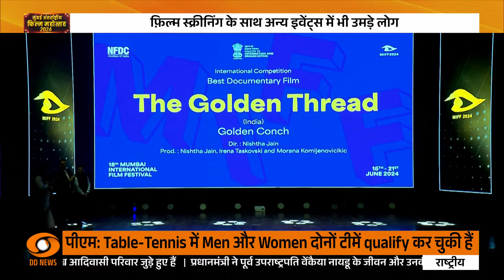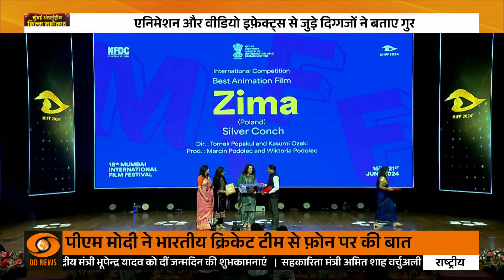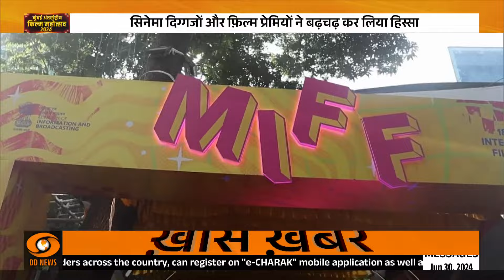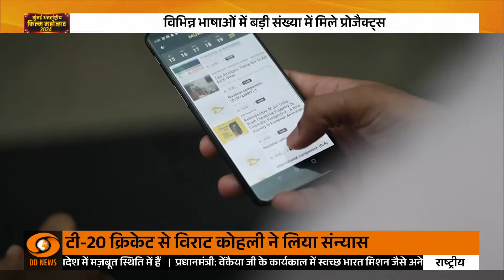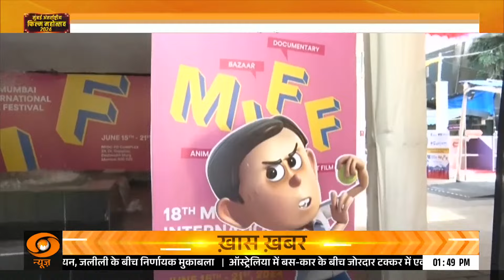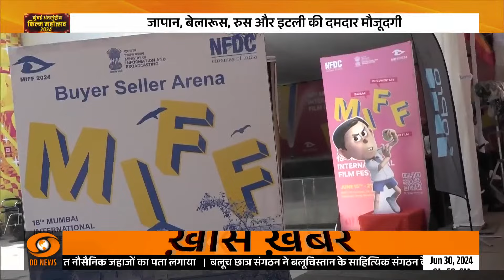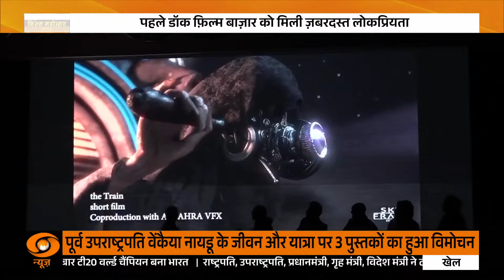Special Programme: Mumbai International Film Festival 2024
एमआईएफएफ का 18वां संस्करण 15 जून को शुरू हुआ और 21 जून 2024 तक मुंबई में आयोजित किया जाएगा। 18वें मुंबई अंतरराष्ट्रीय फिल्म महोत्सव की शुरुआत हो चुकी है। महोत्सव की शुरुआत एनएफडीसी-एनएमआईसी परिसर में डॉक्यूमेंट्री फिल्म 'बिली एंड मौली: एन ऑटर लव स्टोरी' की ओपनिंग गाला स्क्रीनिंग के साथ हुई। एमआईएफएफ 21 जून तक चलेगा।